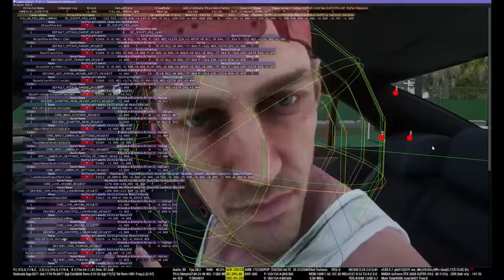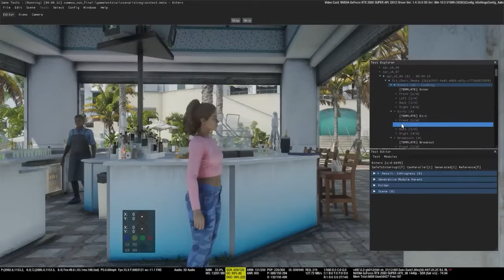GTA VI Leaks -2022 GTA Realse date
GTA VI Pre-released Video